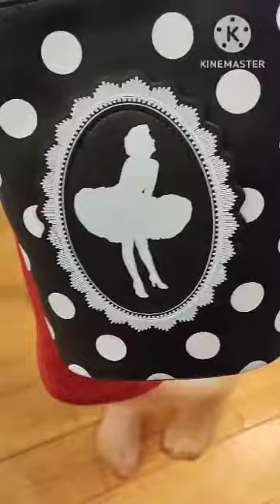Velkommen til Miss Pinkies eventyrlige univers med "Miss Marilyn og jeg elsker galmour"! 💃💖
Tag et kig på vores nye "Marilyn taske" - den er bare for fed! Og så er jeg helt vild med denne kjole, der både er elegant og behagelig at have på. Selvom jeg normalt foretrækker swingkjoler, er denne model fra Hearts and Roses simpelthen fantastisk - der er virkelig noget elegant ved en wigglekjole, der fremhæver formerne. Jeg mener, hvis du har en krop, har du en kjolekrop, og det handler om at fremhæve dine fortrin på den bedst mulige måde. Besøg os, så skal jeg nok hjælpe dig med at få lidt "figur" magi og føle dig som en ægte diva i en af vores fantastiske kjoler! ✨

 Miss Pinkie Pie har dette på:
Tætsiddende wiggle kjole; Edith rød - Pris 445 kr.
Taske: Miss Marilyn, taske i sort/hvid med polka prikker - Pris 299 kr.
Øreringe - hængeøreringe LP - vinylpladen - Pris 79 kr.
Hårklips, satin blomster med perler x 2 stk. - sort - Pris 29 kr.
Plastik perlearmbånd "Inger" - sort - Pris 39 kr.
Plastik perlearmbånd "Inger" - hvid - Pris 39 kr.
Plastik perlearmbånd "Inger" - rød - Pris 39 kr.
Stofrose, sort på hårklips/brochepin - Pris 49 kr.

💖Den samlede pris for sættet er 1.023 kr💖

💖 Like og del gerne dine favoritter, så bliver vi ekstra glade! 💖 Sammen skaber vi et fællesskab af modeelskere, der omfavner mangfoldighed og skønhed. 🌟✨

LAD OS INSPIRERE DIG - FØLG OS PÅ FACEBOOK, INSTAGRAM, YOUTUBE ELLER VORES NYHEDSBLOG
Hall off fame

Kom ind til Roskilde eller Vejle og bliv stylet fra top til tå af en af vores eksperter.